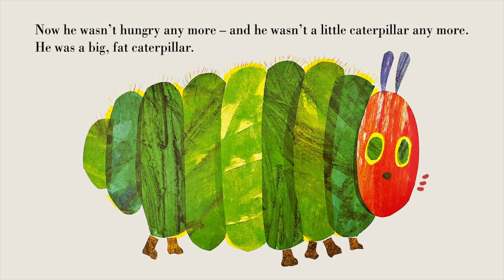Misters Rogers Visits Eric Carle (Mr. McFeely Interview)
Mister Rogers visits the studio of children's author Eric Carle who wrote and illustrated "The Very Hungry Caterpillar" book.  Together they paint and read "Head to Toe" as David Newell (Mr. McFeely) explains to students at Fox Chapel Area High School.  (Edited by Paden Eury)